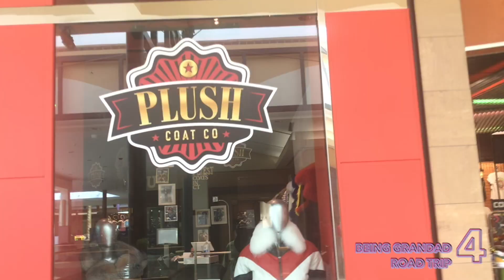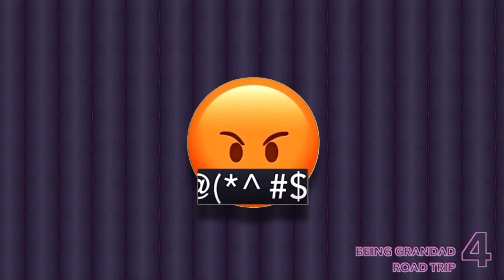BEING GRANDAD 4